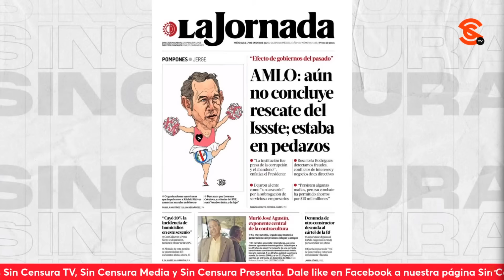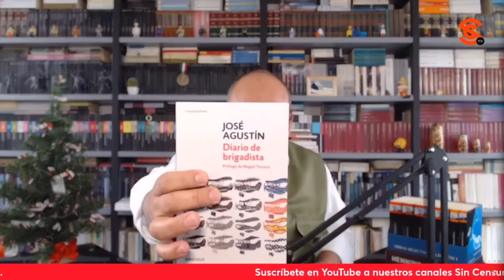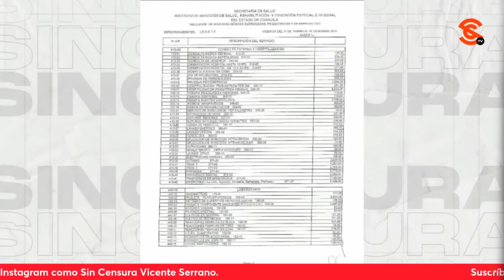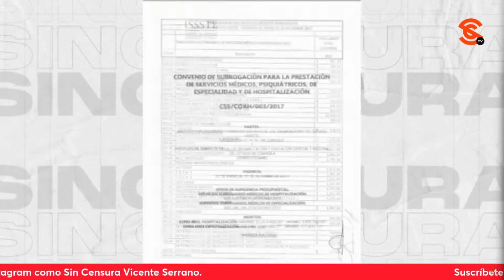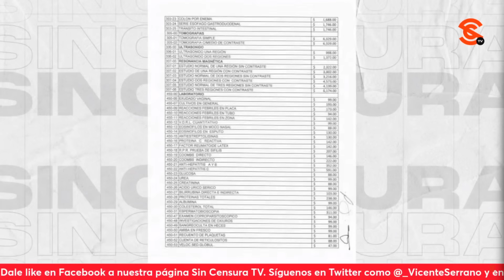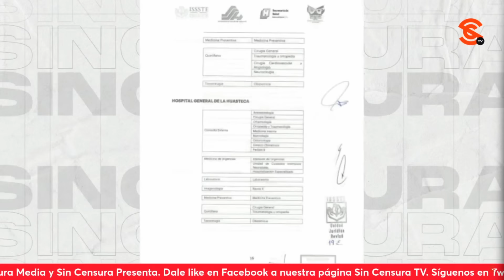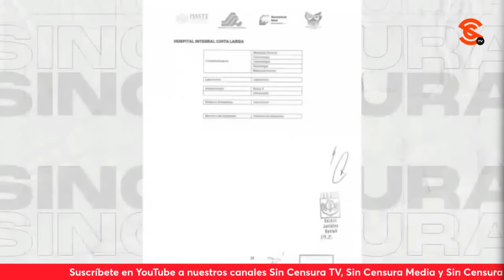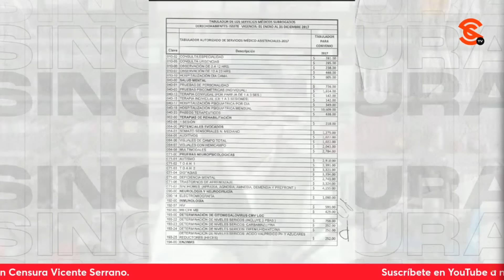¡LADRONES! TODOS LOS SERVICIOS ESTABAN SUBROGADOS EN EL ISSSTE: INV. ESPECIAL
El escritor y periodista Ricardo Sevilla exhibe a los funcionarios l4dr0nes en la Investigación Especial SinCensura en la que nos revela que todos los servicios estaban subrogados en el ISSSTE… Pero el rescate sigue en marcha

¡Tienda en línea de Sin Censura... gran apertura! Gracias por su apoyo.